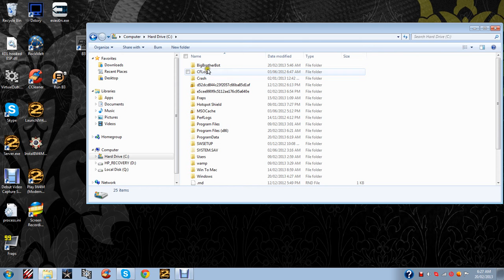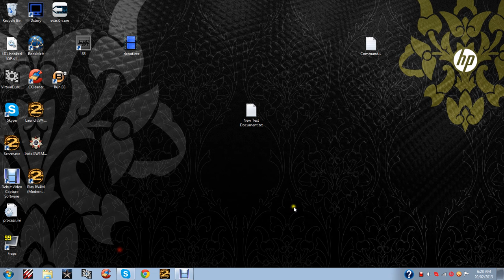Never get this recording program